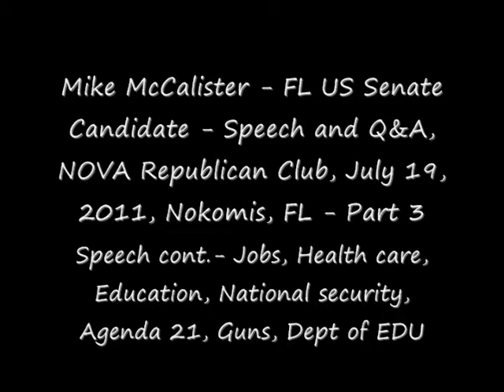Mike McCalister - Part 3 - Speech and Q&A, Nokomis, FL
Mike McCalister, FL US Senate Candidate, speaks to The Nokomis, Osprey, Venice Area Republican Club, FL, July 19, 2011, Part 3 of 6.